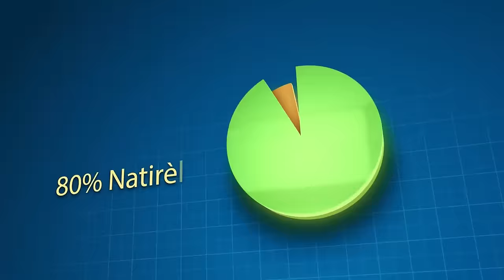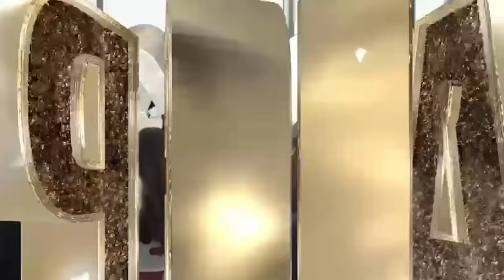Tout Mèt Mòg anba Lavil Mele Ak Desizyon Sa Izo Pran, Ti Youri mande Bedjine Padon